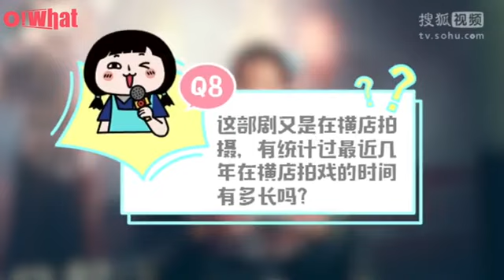杨蓉：因为翁美玲想当演员 2018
2018年视频：
杨蓉：最多的时候身上竟有100处伤痕，拍打戏不容易啊

心爱蓉儿社区 » 翁迷交流和互助 » 杨蓉直言最爱黄蓉，我是翁美玲的粉丝
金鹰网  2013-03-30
杨蓉：脱下戏服只想过自己的生活 最想演黄蓉

最爱金庸笔下的黄蓉

　　新《笑傲江湖》热播时争议不断，杨蓉说：“这不是一个坏事，证明观众在关注，观众的意见我也会接受。”于正正在筹拍的《神雕侠侣》备受关注，对于是否将出演，杨蓉表示：“现在剧本还在创作，我还不知道。”谈及金庸笔下的人物，杨蓉直言最爱黄蓉，“我是翁美玲的粉丝，我就是看了她演的黄蓉后我才做的演员，我的演员梦从这里开始的。”有记者提及郭芙，杨蓉表示自己“不太想演郭芙”，“其实我跟观众的心是一样的，我以前看电视就觉得郭芙好讨厌啊，她的一些行为不是我喜欢的。”